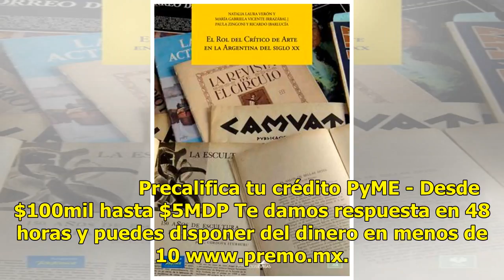Estos trabajos de arte de 'It: Capítulo 2' te dejarán con la boca abierta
Ya comenzó el rodaje de "IT: Capítulo 2”, y ya fue completado el reparto de los adultos de “El Club de los Perdedores”, entrega dirigida por Andy Muschietti por segunda ocasión. Los fanáticos no esperaron y uno de ellos, cuyo trabajo se puede encontrar bajo el nombre de shaunwatson87 en Instagram, c...